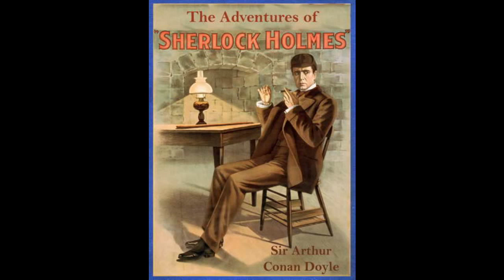Chapter 07 - The Adventure of the Blue Carbuncle - The Adventures of Sherlock Holmes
By: Sir Arthur Conan Doyle (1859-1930)

A concoction of twelve stories, The Adventures of Sherlock Holmes is the third book in the original Sherlock Holmes series. It shadows the experiences of detective Sherlock Holmes, an enigmatic genius, as he tries to unravel the mystery of each investigation he partakes in. Set in late 19th century London, the novel not only creates a successful mystery plot, but also circulates through real locations including Hyde Park, the river Thames, St George’s Church in Hanover Square, as well as adding fictional places to spice things up. The vibrant reoccurring illustrations of London’s means of transportation are also worth noting.

The novel begins in the famous apartment 221B Baker Street, home to Sherlock Holmes who is visited by clients in need of assistance in resolving various issues. Unsurprisingly, Sherlock Holmes works his magic in order to find a logical solution to each mystery. Narrated through the perspective of Dr. Watson, Holmes’s close friend and companion, he serves as a monitor as he accompanies or is given a full account of the sequence of events surrounding investigation details. Watson then documents each adventure and shares it with the readers which in turn act as memoirs of Holmes’s achievements. This type of narration only enhances the sense of mystery surrounding each case because of the occasional missing detail and leaves the reader wondering about the next course of action. Interestingly, Holmes offers logical explanations for each of his solutions, but nevertheless manages to keep the audience on their toes. Family fortune, reputation, social status and moral weakness are just some of the themes Doyle explores in his novel of suspense and mystery.

Doyle’s use of 19th century English jargon proves to be a delightful read, whilst still maintaining a lucid style easy to follow and understand. For those embarking on their first ever encounter with the pipe-smoking, violin-playing sleuth, this is just the beginning of an unforgettable journey.